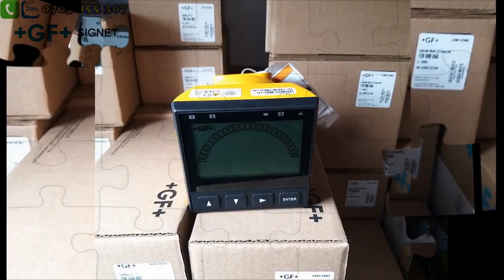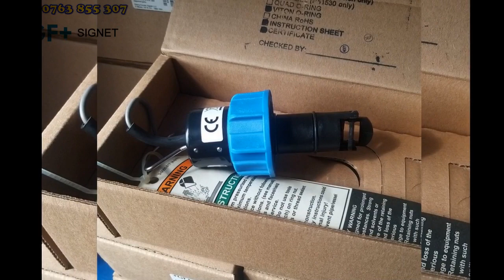GF Signet Vietnam , 3-9900-1 , 3-2350-1 , 3-2450-3U , 3-2536-P0-050 , 3-2819-1 , 3-2822-1 , 3-8050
Thanks!